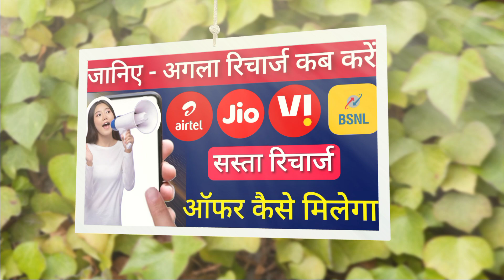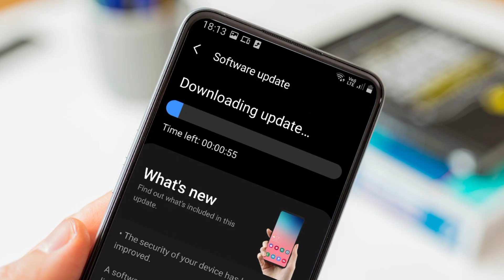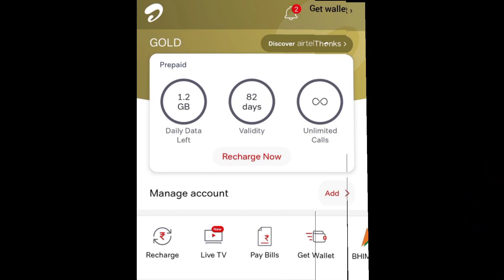Airtel 5G Unlimited Data कैसे चलाएं | जानिए Full settings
Hello Dosto kaise Ho Aap log swagat hai hamare channel SABKA SAATH me Or upar wale se dua hai ki sab thik hi honge Dosto Aaj ki Video me Mai aapko batane wala hoon ki Airtel Sim 5g unlimited Data Nahi Chal Raha hai to kaise Chalu karna hai / Airtel Unlimited 5G Data not Working Puri jankari Hindi me

MY EQUIPMENTS :
Toady Offer

Your Queries 👇👇

5g unlimited data airtel not working

Airtel Retailer Ke liye Jaroori Videos